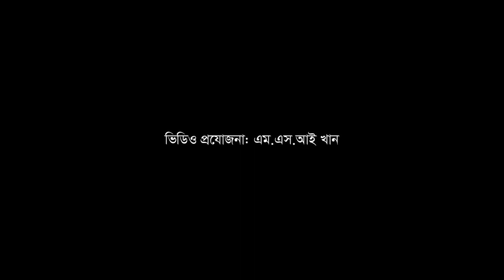আমার রূপের আগুনে বিসিএস ক্যাডার হবে প্রেমিক | রম্য বিতর্ক | জুটি বিতর্ক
আমার রূপের আগুনে বিসিএস ক্যাডার হবে আমার প্রেমিক !

ভালবাসা দিবস বিশেষ প্রেম বিতর্ক ২০২৩
আয়োজনে: ঢাকা ইউনিভার্সিটি ডিবেটিং সোসাইটি

বিষয়: যুগল আসে যুগল যায়, এমন যুগল কতজন পায়!
খাদিজা শারমিন অন্তরা, প্রেমিকা, ক্যাম্পাস যুগল

ভিডিও: মেহেরাজ মাহমুদ ও রোহান আলী
ভিডিও সম্পাদনা: ওসমান সরকার

ˍˍˍˍˍˍˍˍˍˍˍˍˍˍˍˍˍˍˍˍˍˍˍˍˍˍˍˍˍˍˍˍˍˍˍˍˍˍ